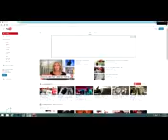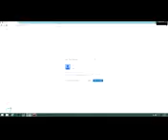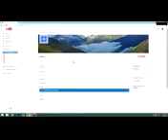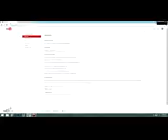How To Make A Youtube Channel 2016 Copy